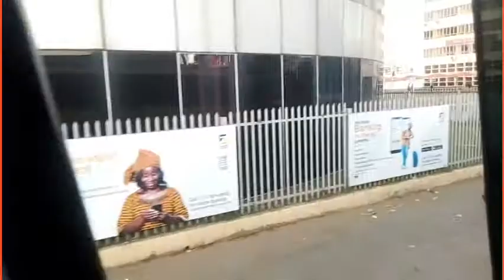from chingola to Lusaka(vlog)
Distance between cities Chingola, Copperbelt Province, Zambia and Lusaka, Lusaka Province, Zambia, calculated using the direction of the route on the map.

Lusaka Is the capital of Zambia.412 km255 milesThe distance between two points on the map, calculated using the available coordinates.321 km193 milesMoving by car at an average speed of 70 km/ h, you can reach your destination in approximately the specified time.5 hours0.2 dayWe did not find the airports in these places, but we calculated the time for which the passenger plane will fly this distance (with an average flight speed of 850 km / h).0.4 h.23